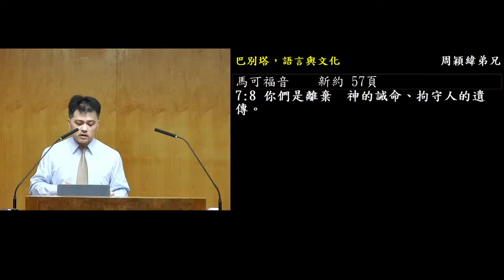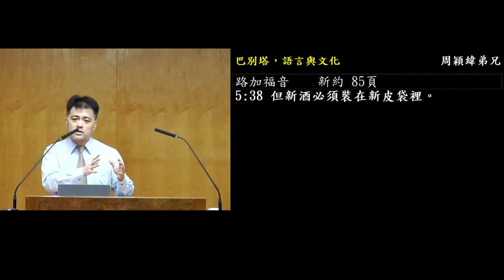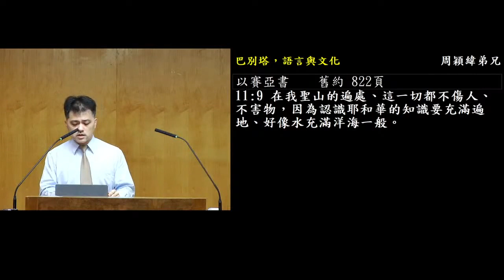巴别塔语言与文化 周颖纬